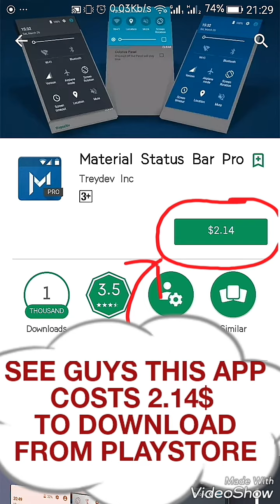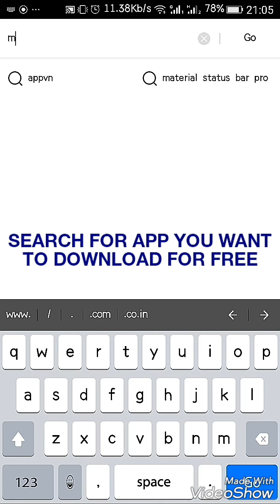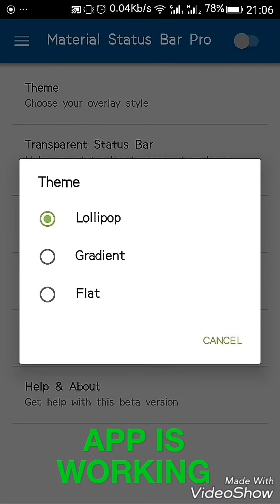How to Download Paid Apps for Free on Android